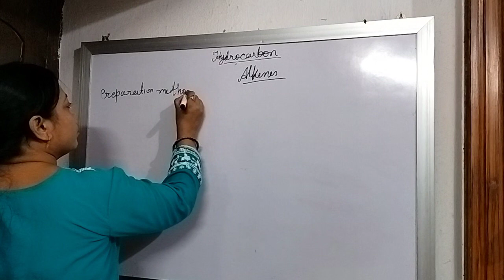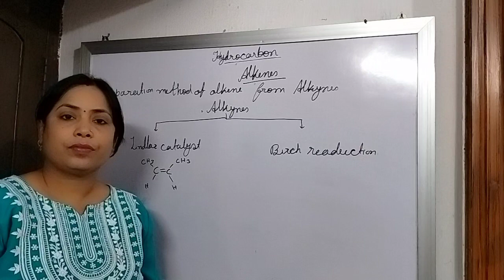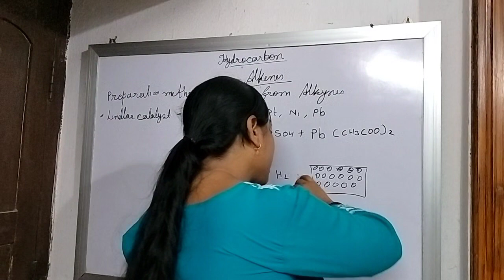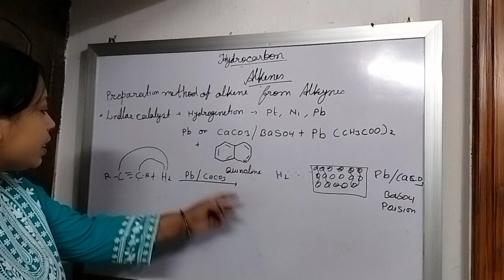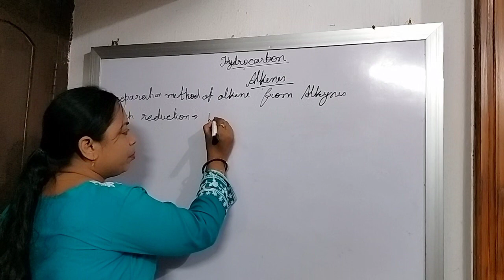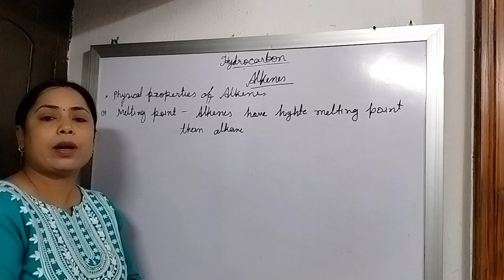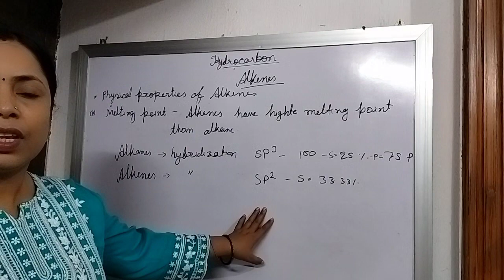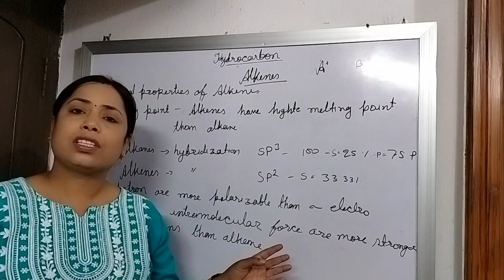Hydrocarbons for NEET by MINAKSHI JHA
preparation method of alkene from alkyl.a)  Landlar catalyst 2)Birch reduction .
physical properties of alkenes.